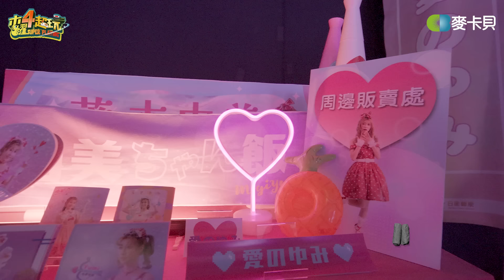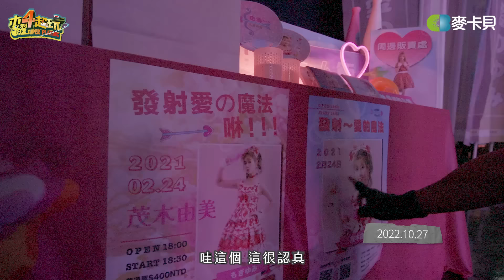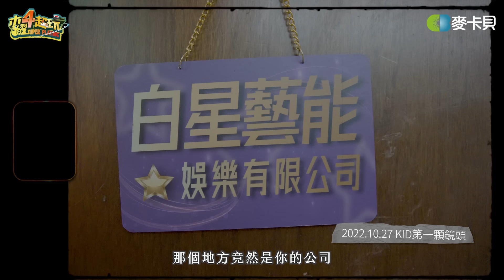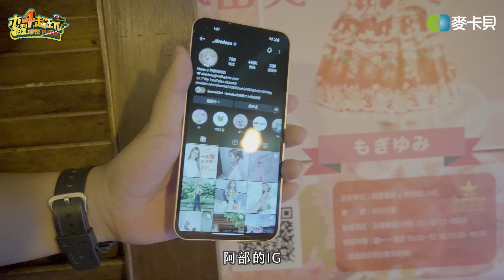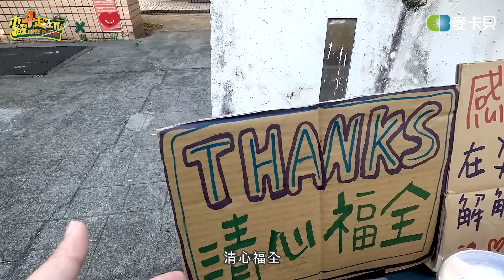《一日系列第二百二十八集》暴雷注意！成魔小隊拍攝過程全紀錄！正港分局ｘ木曜4超玩 - 一日影集製作 EP2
保養身體怎麼做！邰邰分享法寶！
【善存3效順暢益生菌粉末顆粒】
還有 鳳梨酵素幫助消化！
讓你好消化、好代謝、青春好體質！
9/1~9/12「momo 99 品牌週」輕鬆體驗！
善存/挺立/克補 全品牌
滿$1,580送 neoflam FIKA系列輕量折疊傘
滿$2,400送 善存葉黃素一盒(價值$749, 盒損版)
滿$3,000送 mo幣 $300
滿$6,000送 mo幣 $800
現在就上Momo～快跟我一起照顧家人健康，手刀搶豪禮喔🔥
《V-TEX x 木曜4超玩 x 正港分局》華麗演出✨
不然雨都拍戲，怎麼扛❓
＼幕後秘辛揭曉：幸好有穿 超機能防水休閒鞋 ／
【邰哥大姆指有誇👍易穿脫Easy系列】
腰膝不好、手拿東西、趕著出門
易穿科技讓你輕鬆站著穿好鞋！
搭配一貫的強大防水機能～
讓你曉得什麼叫做「真的不會濕」！
偷偷說...劇中∎∎送給∎∎
再被∎∎∎∎∎∎的鞋，就是V-TEX欸有發現嗎🤪
👉V-TEX一年一度超佛檔期
🎊線上週年慶於9/20正式開跑啦！
會員最高可享五折優惠
滿額再抽價值萬元的雙人郵輪之旅、iPad Air...等多項好禮
活動時間只到10/27 年度最大檔不能錯過！
✦ 防水鞋全館任選一雙超取免運
✦ 加入會員贈100紅利現折抵
深耕台灣的好味道－清心福全
在「正港分局」烈日炎炎😆😆的拍攝期間，用清爽沁涼的飲品🧋🧋替劇組降溫解渴💓
【麥味登全新聯名營養師品瑄】
下載麥味登APP享用營養師推薦餐
買保險箱，到發億金庫就對了